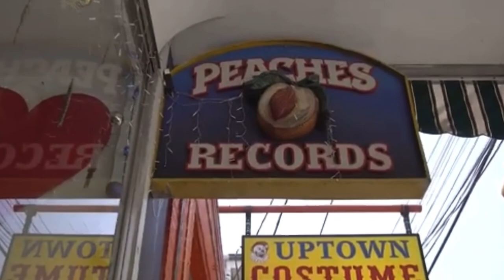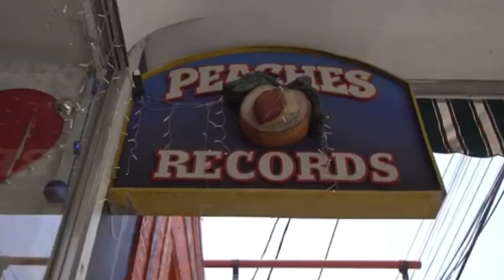Shirani Rae Peaches Records on Birdman/ Baby Uses The Space on The Wall a Year Marketing (Part 3)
Shirani Rae Owner of Peaches Records on Baby/ Birdman Buying The Space on The NEW ORLEANS Wall a Year Straight

Peaches Record Store Historical In New Orleans